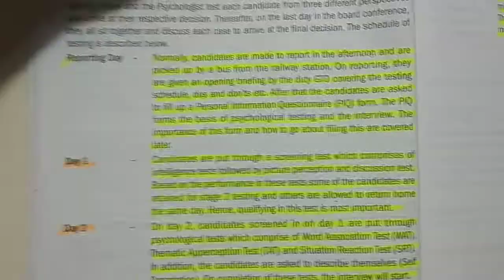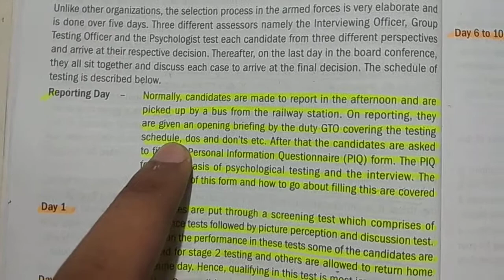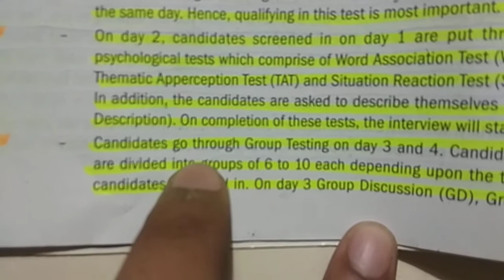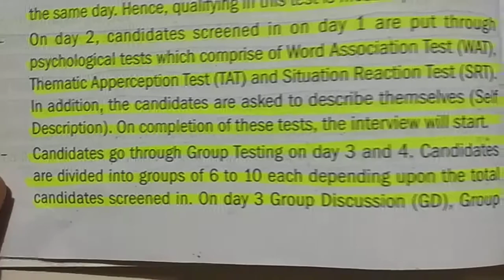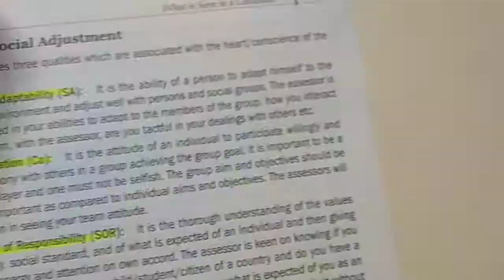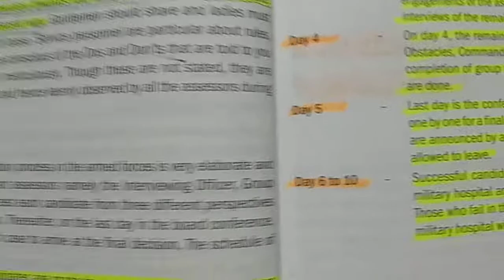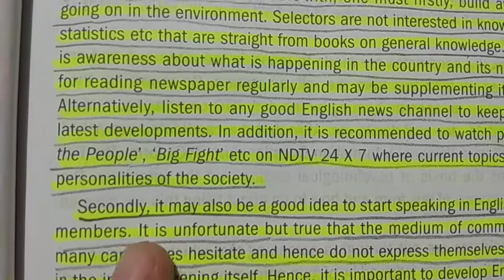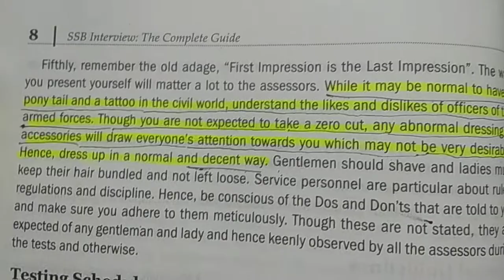SSB INTERVIEW कैसे hota hai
SSB interview कैसे hota hai all about SSB INTERVIEW.